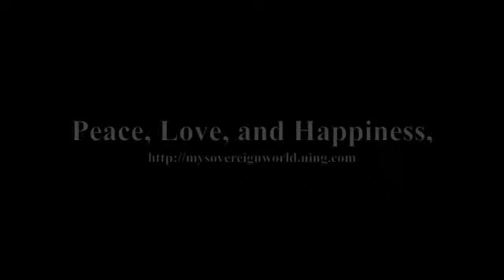There is No Money Part 2 .m4v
Some call him Heru-Amon talking about how there is no money part 2